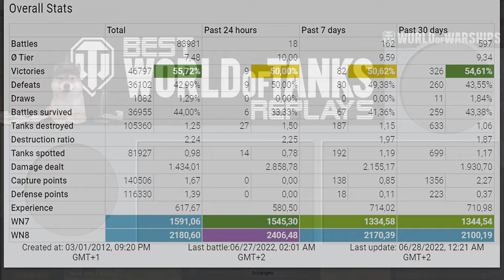VK 72.01 K: ZERO GOLD PLAY #101 - World of Tanks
The VK 72.01 K is a German tier 10 premium heavy tank.
The VK 72.01 K is not part of the German heavy tank line.

Battle Stats:
kunco
VK 72.01 (K)
Highway
Damage: 9900
Frags: 5
Blocked damage: 4950
Assist damage: 857

Medals: 6
Ace Tanker, Bruiser, Duelist, Fighter, Fire for Effect, High Caliber,